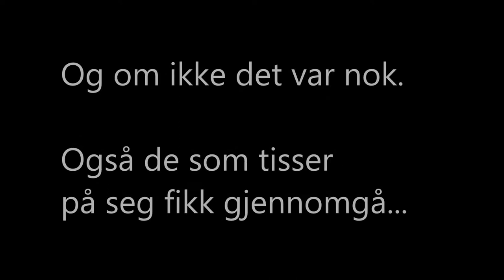Tv-programmet Brille anklages for rasisme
Det seriøse forskningsbaserte TV-Norge programmet Brille drar det av og til ganske langt. Nå anklages de for rasisme. Og det kreves at TV Norge tar innslaget av luften.

Norges Brilleforbund er sjokkert og fortvilet etter at Brille hang brillebrukerne ut på det groveste, og skriver i en kommentar: «Bare vi som daglig bruker briller kan kjenne den smertelige smerten, latterliggjøringen, rasismen og nedlatenheten ikke-brillebrukere har til oss. Folk ser stygt på oss. Det ser vi, for vi bruker tross alt briller slik at vi kan se sånt. Og når programmet heter Brille, føles det ekstra krenkende og sårende.».